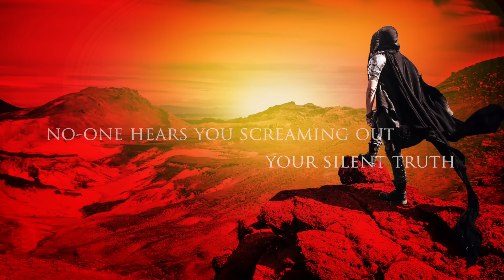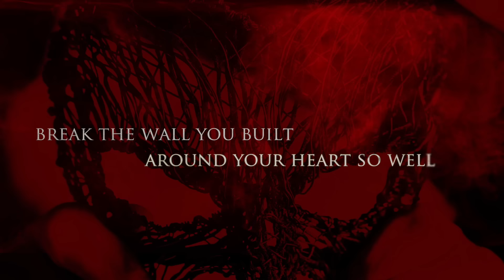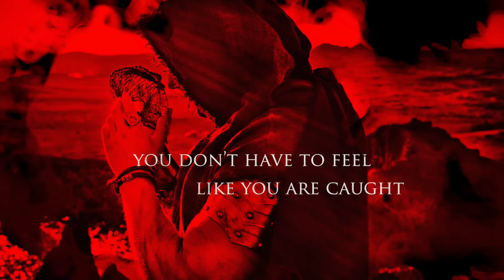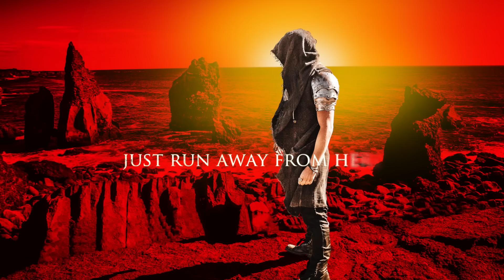THE DARK TENOR - Wild Horses [Official Lyric Video]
Jetzt auf Tour! Sicher dir dein Ticket für die aktuellen Konzerte

🚀Kennt ihr schon meinen Podcast?

LUDWIG ►► Standard CD
LUDWIG ►► Amazon Music

Get your copy of "Alive - 5 Years" (my latest LIVE Album) as CD, Stream & Download.
Beethoven meets Depeche Mode & Backstreet Boys!
►Standard CD
►Ltd. Fanbox

Official Wild Horses Lyric Video

Acoustic Heartbeat Tour 2020

14.04.20 Leipzig | Peterskirche
15.04.20 Magdeburg | Johanniskirche
16.04.20 Erfurt | Thomaskirche
17.04.20 Berlin | Apostel-Paulus-Kirche
18.04.20 Hamburg | Kulturkirche Altona
23.04.20 Dresden | Martin Luther Kirche
24.04.20 Hannover | Markuskirche
25.04.20 Bochum | Christuskirche
26.04.20 Krefeld | Friedenskirche
02.05.20 Memmingen | Kaminwerk
09.05.20 Chemnitz | Stadthalle
10.05.20 Bielefeld | Altstädter Nicolaikirche
15.05.20 Kassel | Kreuzkirche
16.05.20 Schwerin | Schelfkirche
23.05.20 Reichenbach (Vogtland) | Neuberinhaus
24.05.20 Neurupin | Kulturkirche
29.05.20 Speyer | Gedächtniskirche
30.05.20 Kaiserslautern | Kammgarn
31.05.20 München-Taufkirchen | Kulturzentrum